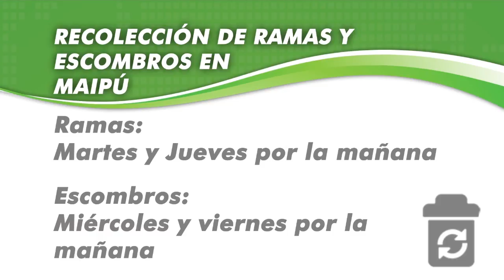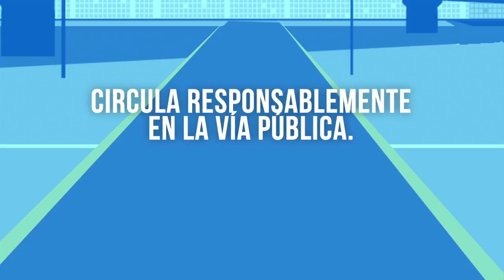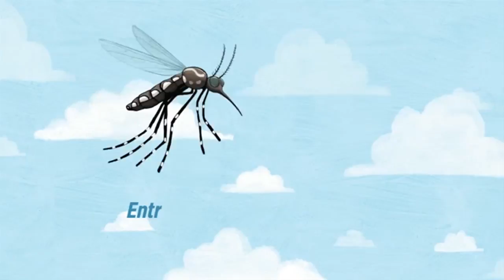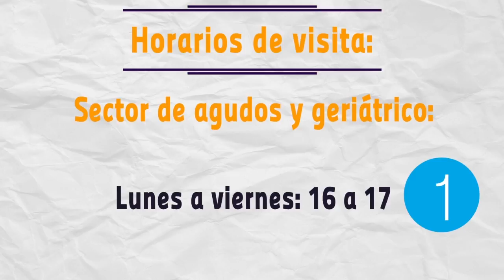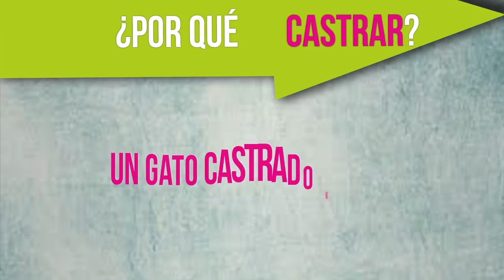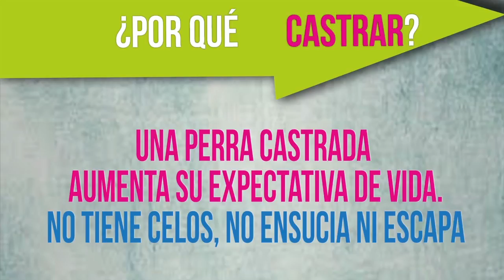Maipu Informa EDICION 933